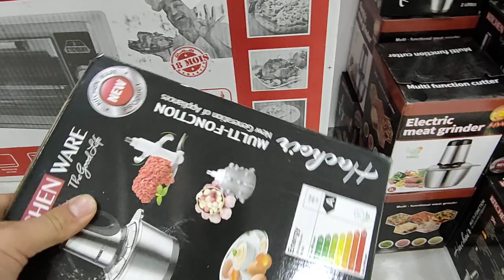جديد الطابق الأول 🥰🥰 المحل في مدينة عين مليلة ولاية ام البواقي اي استفسار اتصل